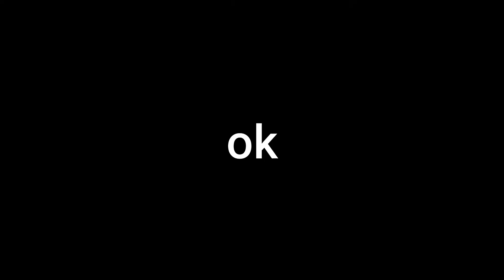BEST STRETCH RESOLUTION IN RUST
click pe Redeem Code si introduceti "ZUZURUST" pentru $0.50
Click pe FREE COINS si introduceti ''ZUZURUST'' pentru 500 coins.

Daca v-ati bucurat de videoclipul meu, asigurati-va ca va abonati cu soneria de notificare pornita!

- Folositi 1080p60fps pentru o calitate/vizionare mai bună a videoclipului.
- Filmat cu ShadowPlay
- Editat cu Filmora